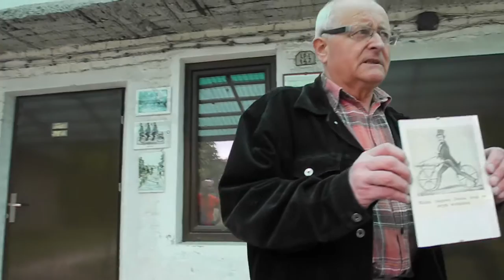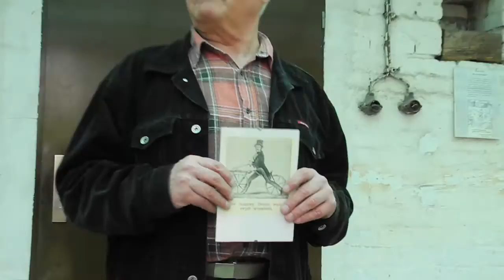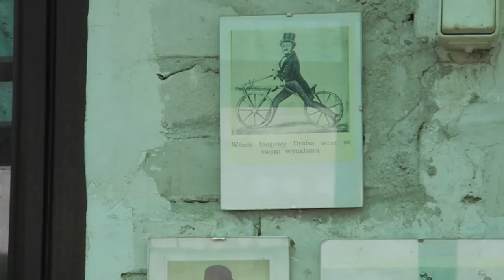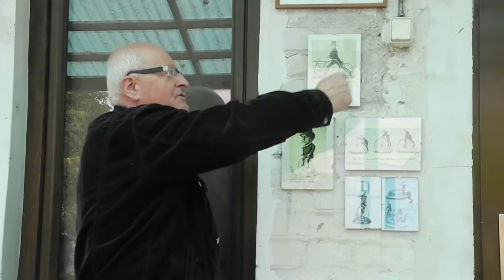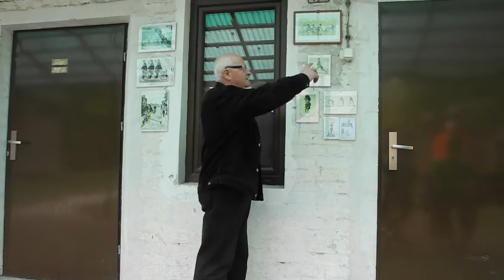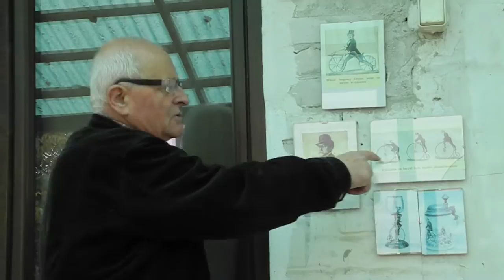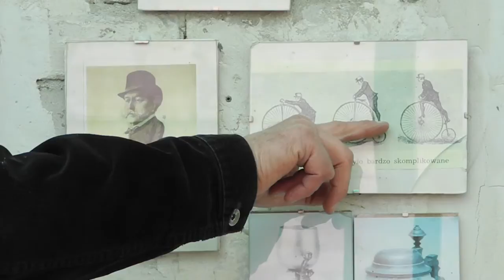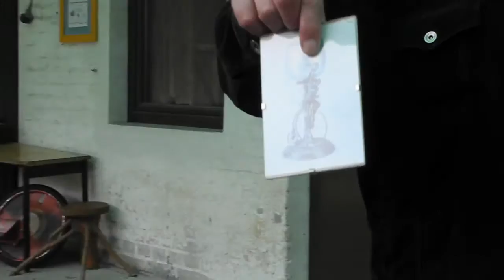Muzeum rowerów nietypowych w Gołębiu (2013.09.17)